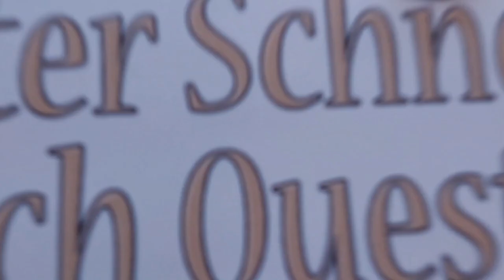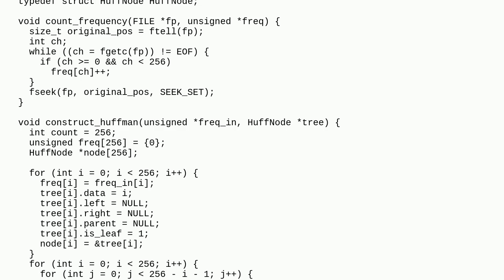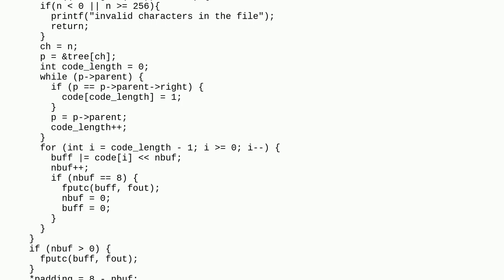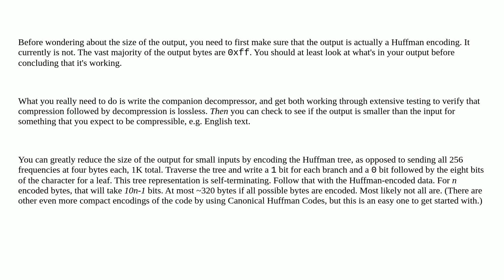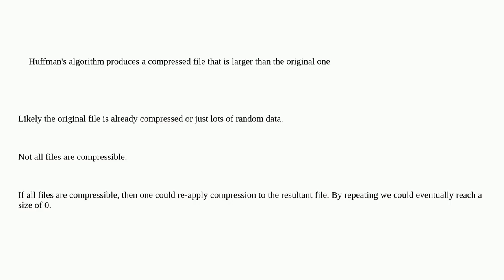Huffman's algorithm produces a compressed file that is larger than the original one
A special thanks goes out to the community

  huffman-code txt text-files compression c